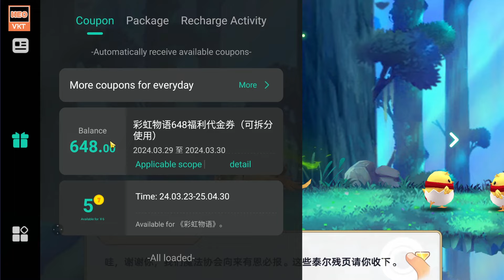GAME 4777: Chi Mộng Thần Vương | Free Vé 648 - 20 Vé Tệ 648 - SKin - Giảm 99% [HEOVKT]